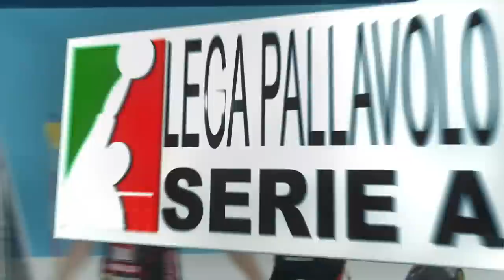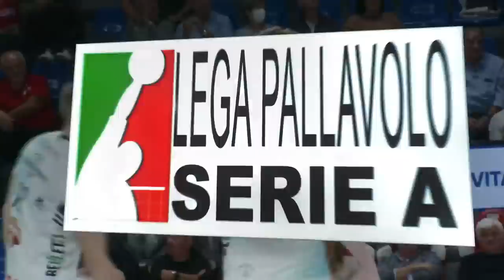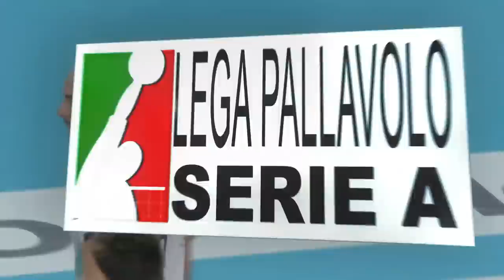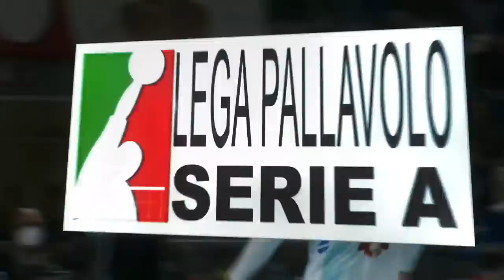Ran Takahashi vs Ivan Zaytsev | Padova beat Volleyball Team Lube !!!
Ran Takahashi vs Ivan Zaytsev | Padova beat Volleyball Team Lube !!! Ran Takahashi Beat Ivan Zaytsev and Volleyball Team Lube in Italian Super League 2022 !!! Ran Takahashi (髙橋 藍 or たかはしらん, Takahashi Ran, born 2 September 2001) is a Japanese male volleyball player and an Olympian. He plays as an Outside Hitter for Nippon Sport Science University's club,[1] Japan men's national volleyball team and Pallavolo Padova.

Ivan Vyacheslavovich Zaytsev (Italian: [ˈiːvan ˈdzaittsef, -ev]; Russian: Иван Вячеславович Зайцев, IPA: [ɪˈvan vʲɪtɕɪˈslavəvʲɪdʑ ˈzajtsɨf]; born 2 October 1988), nicknamed lo Zar ("the Tsar"), is an Italian volleyball player of Russian origin, the captain of Italy men's national volleyball team, a bronze medalist of the Olympic Games London 2012, silver medalist of the European Championship (2011, 2013), bronze medalist of the World League (2013, 2014), Italian Champion (2014) and silver medalist of the Olympic Games Rio 2016.